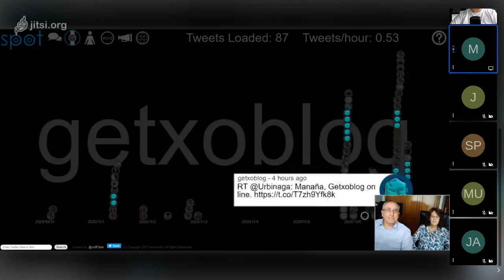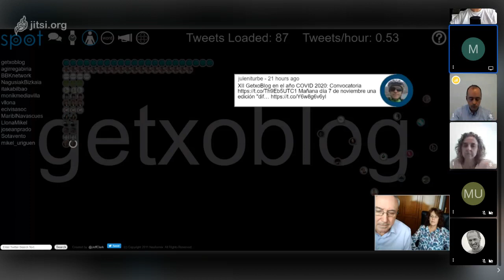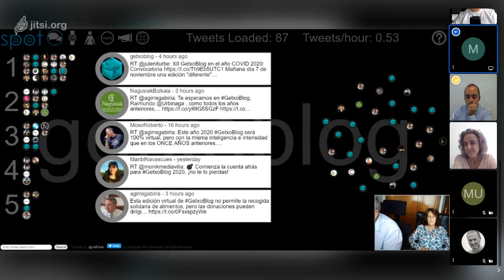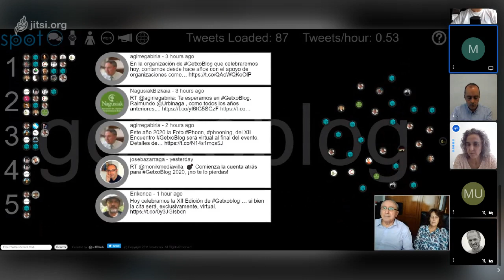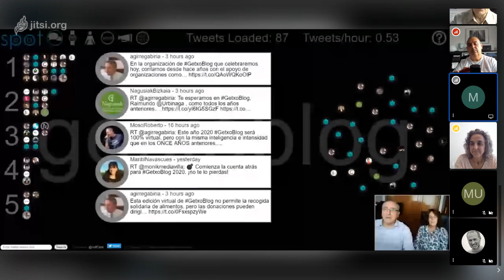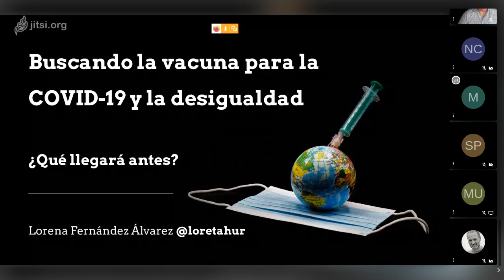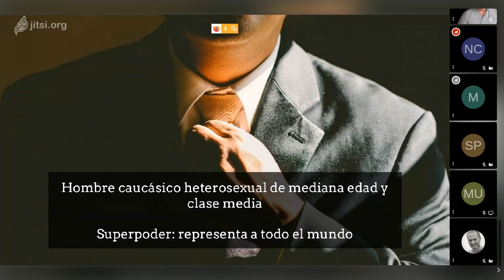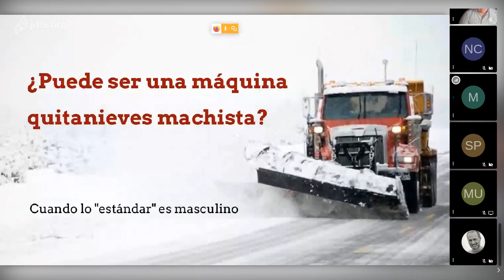XII GetxoBlog 1/3 on 2020 11 07 11 41